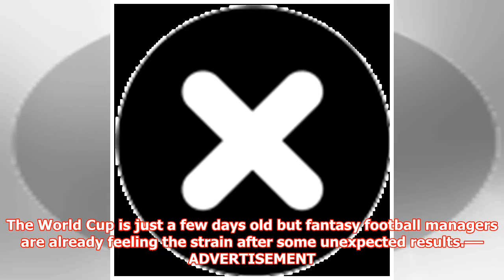World Cup fantasy football tips: Top transfer bargains for Round 2 – Messi replacement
► The World Cup is just a few days old but fantasy football managers are already feeling the strain af...